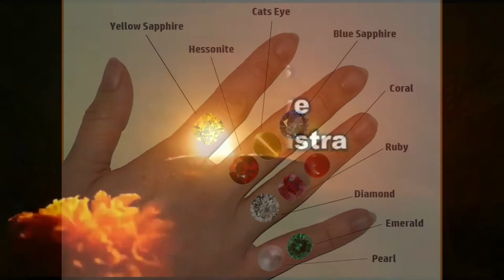Sun in Astrology | Learn Astrology in Telugu | Astrology Consultation | Home remedies